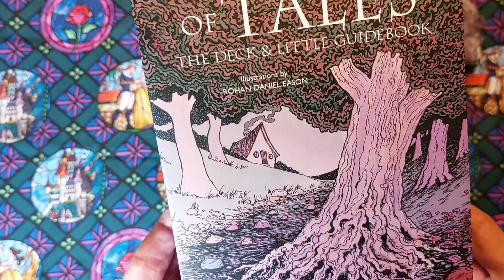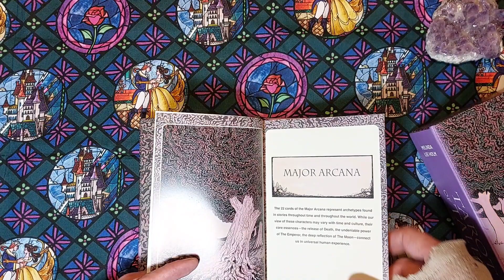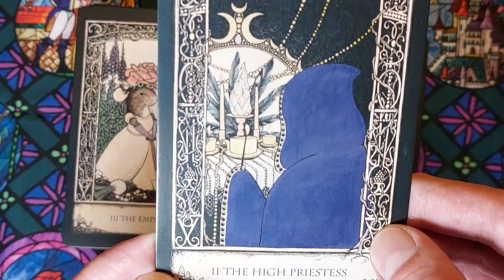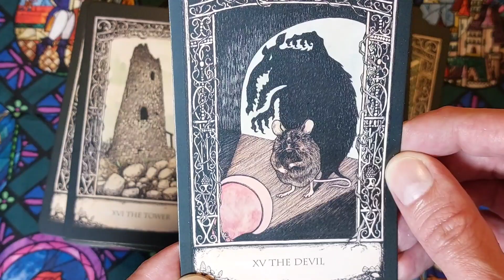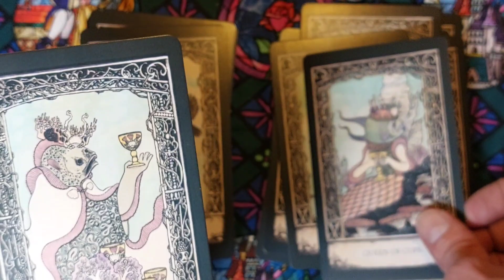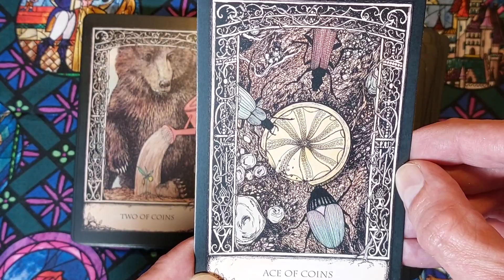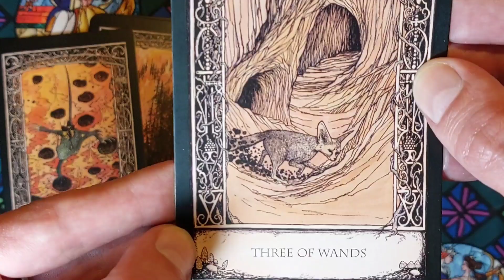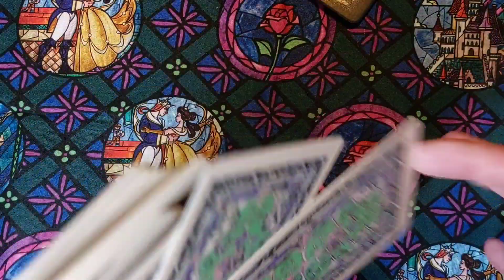Tarot of Tales first impressions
Tarot of Tales first look.